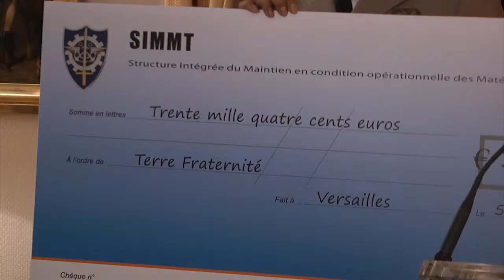Remise de chèques à Terre Fraternité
Le lundi 5 décembre 2011, le général Thorette, président de l'association Terre Fraternité,  a reçu les dons de différents organismes, en soutien aux blessés de l'armée de Terre, et à leurs familles.